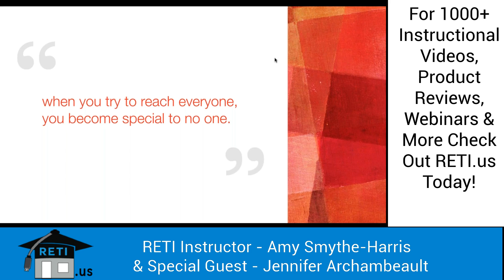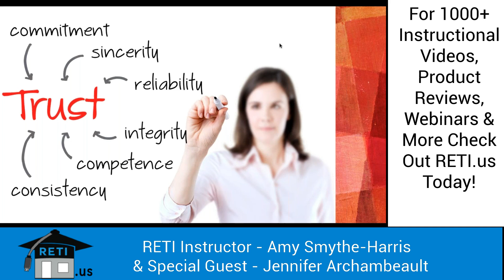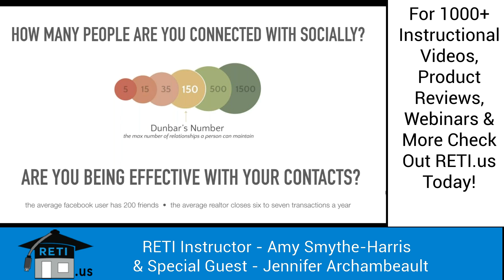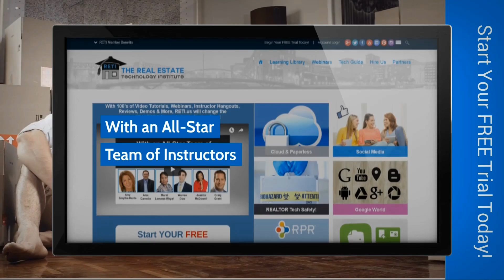How_to_Pick_Your_Perfect_Niche_RETI_Webinar